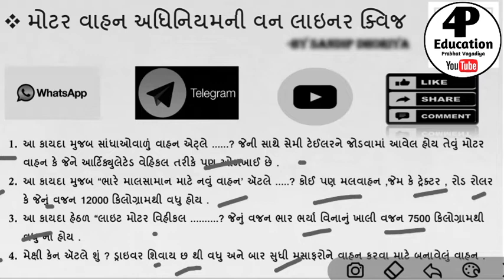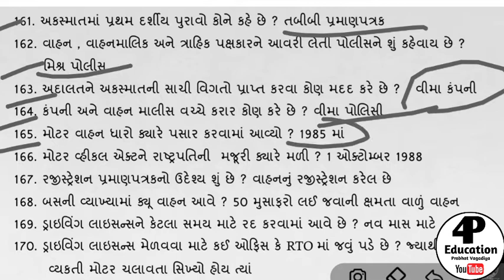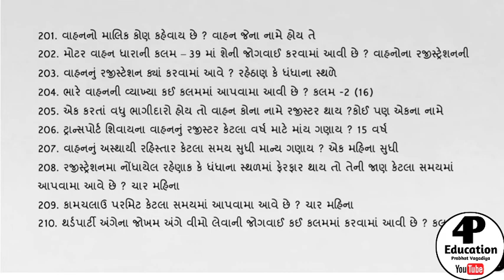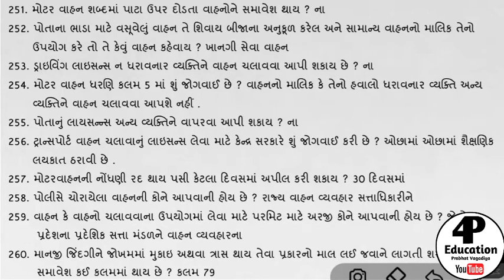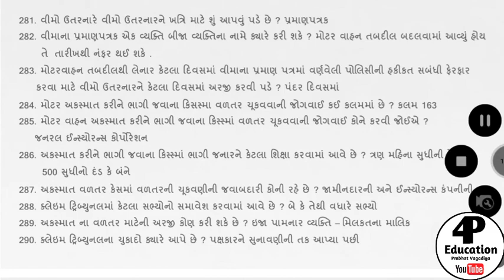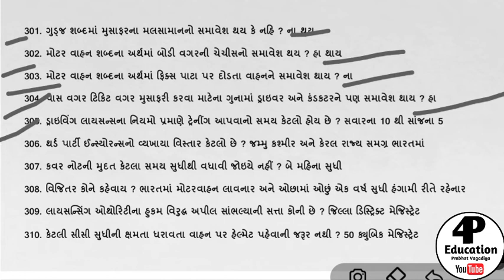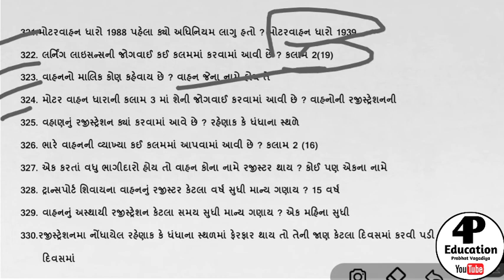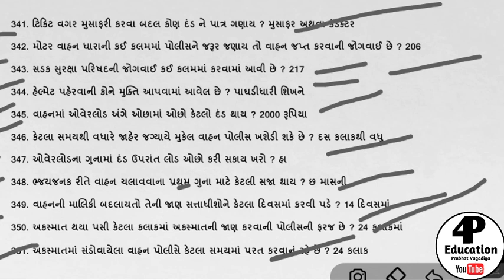કંડકટર ભરતી માટે|ફરજો,કલમો,પ્રાથમિક સારવાર,|સ્પેશિયલ મેગા લેક્ચર//4P Education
GSRTC Exam Call letter And Exam Date 2021||4P Education

પ્રાથમિક સારવાર ||GSRTC ||કંડકટર માટે ખાસ ઉપીયોગી||4P Education

Computer Full from||Computer Pura Name||4P Education

GSRTC Conductor Exam Syllabus 2021
Conductor Syllabus
GSRTC Conductor Exam Date 2021
GSRTC

gsrtc conductor exam syllabus 2021 conductor exam syllabus conductor exam newsyllabus 2021

 conductor exam syllabus 2021
🔸gujarat new bharti update
🔹gujarat government jobs 2021 🔸government jobs gujarat 2021
 🔹gujarat govt latest jobs
🔸gujarat government new jobs
🔸latest bharti in gujarat 2021
▪️gujarat bharti 2021-22
 ✅️Queries Solved in This Video ➡️conductor exam syllabus 2021